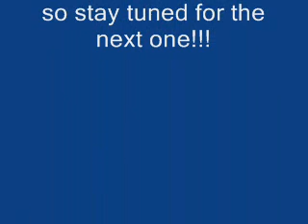ps GAMES vs Nintendo games (nintendos story) 3